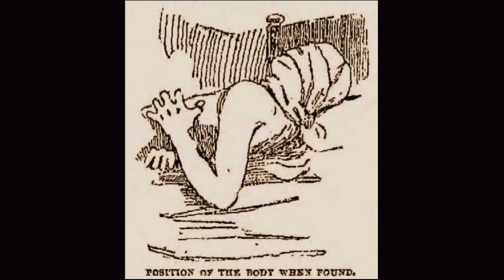THE SPOOKY SIDE OF NYC | NYC GHOST STORIES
Since its SPOOKY SEASON, thought it would be fun to share the SPOOKY SIDE of NYC with the NYC ghost stories and NYC unsolved murders.

For this October in NYC, I released a Lower East Side Ghost Tour!

00:00-00:40 Intro
00:40-01:50 Trinity Church Wall Street Cemetery
01:50-03:13 St. Paul's Chapel and the ghost of George Frederick Cooke!
03:13-04:31 The Brooklyn Bridge - a haunted landmark in NYC?
04:31-06:41 The murder of Carrie Brown (Jack the Ripper in NYC!?!?!?)
06:41-07:08 Conclusion